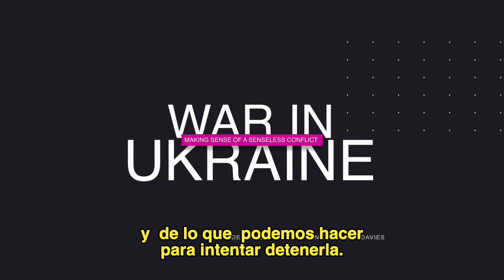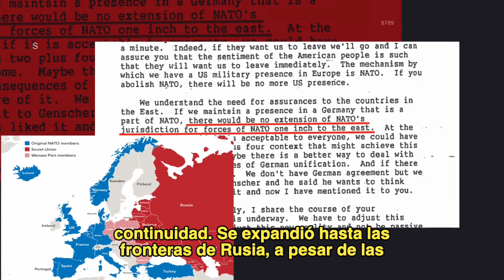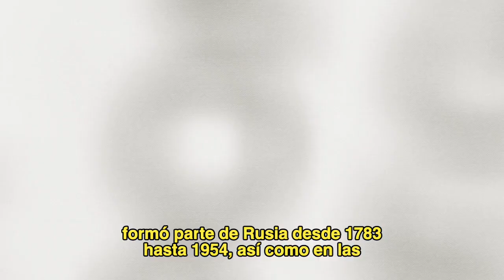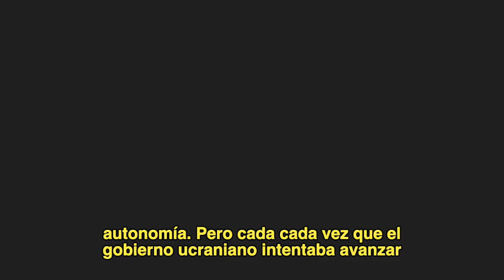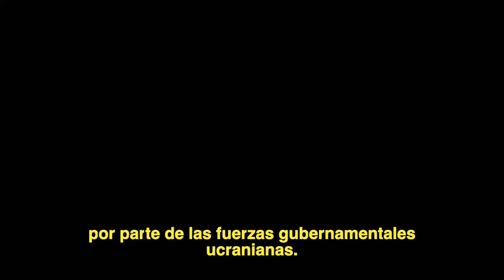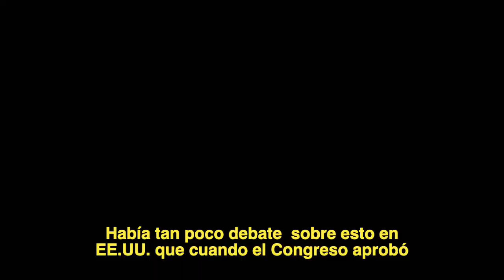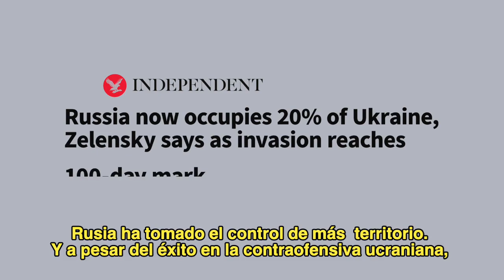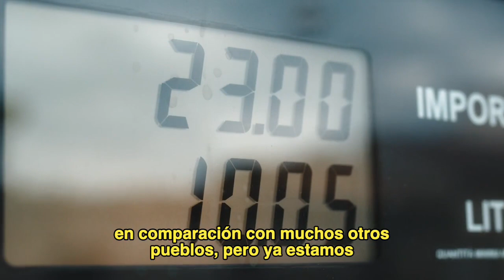La guerra en Ucrania: Dándole sentido a un conflicto sin sentido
Medea Benjamin, co-fundadora de CODEPINK, presenta este video de su nuevo libro, "Guerra en Ucrania: Dándole sentido a un conflicto sin sentido," co-escrito con Nicolas J.S. Davies.

Les invitamos a usar este video y el libro para realizar una proyección y conversación en su comunidad sobre la necesidad urgente de un alto al fuego. Hay una guía de discusión para generar preguntas y respuestas sobre los eventos que llevaron a la invasión y ocupación Rusa de Ucrania, además del rol de Estados Unidos y la OTAN en provocar el conflicto.

También les animamos a invitar Medea y Nicolas a su ciudad como parte de su gira del libro para discutir el video y el libro.

CODEPINK es un miembro de la Coalición por la Paz en Ucrania con Veterans for Peace, World Beyond War, International League for Peace and Freedom-US, DSA-International y Massachusetts Peace Action. La coalición apoya un alto al fuego, negociaciones de paz y inversiones en acción climática, vivienda, salud y trabajos y se opone a más gastos en armas y el entrenamiento militar que prolongan la guerra y aumenta el riesgo de una guerra nuclear.

Enlaces:
Comprar el libro: